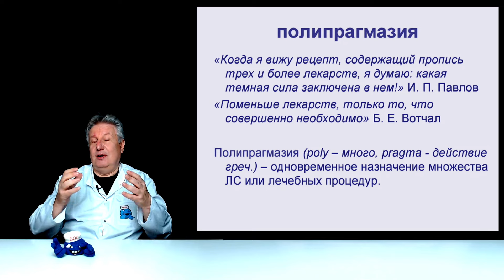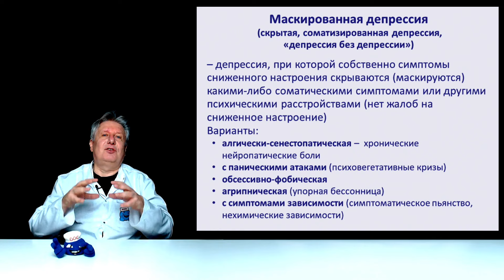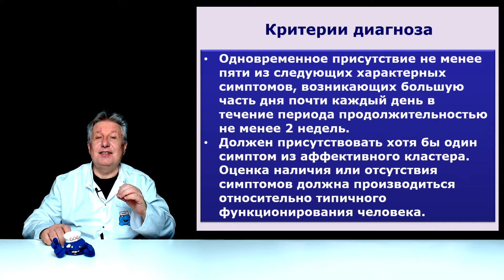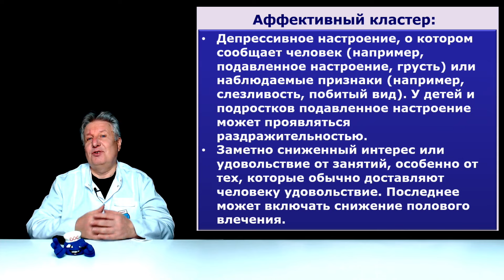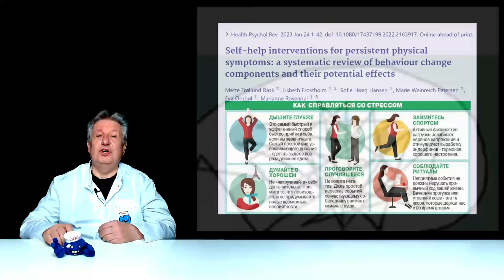Неприятные ощущения в теле? Депрессия без депрессии!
Доктор мед. наук о маскированной депрессии, которая проявляется множеством неприятных ощущений в теле. Как помочь? Что делать?